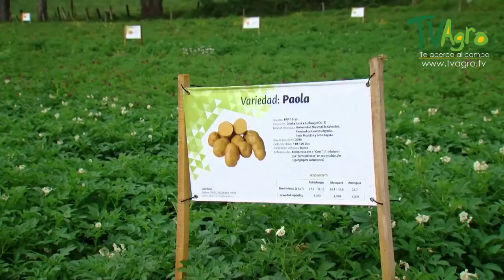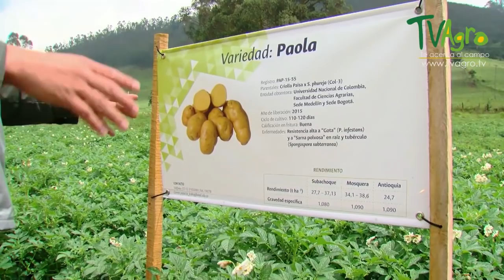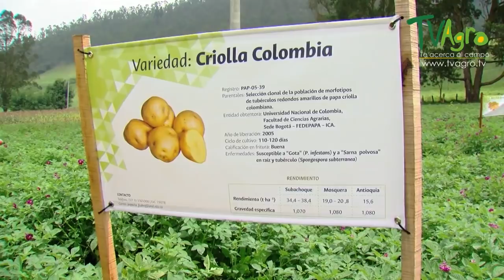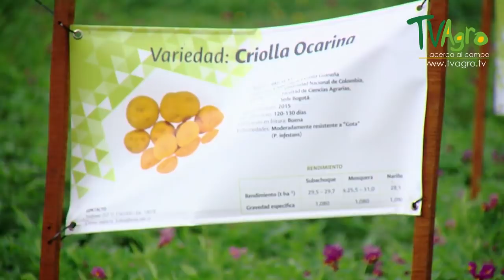Mejoramiento Genético en la Papa Criolla - TvAgro por Juan Gonzalo Angel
Es una planta herbácea y tuberosa, cultivada y diploide de papa. Se cultiva en los valles montañosos de América del Sur. Se distingue claramente de las restantes especies de papas cultivadas debido a que no presenta dormición de los tubérculos (es decir, el tubérculo inicia inmediatamente su brotación luego de formado, sin que medie un período de reposo o dormición). Esta característica permite que las variedades de S. phureja puedan ser replantadas inmediatamente en aquellas zonas de climas benignos en las cuales es posible el cultivo continuo a lo largo de todo el año.